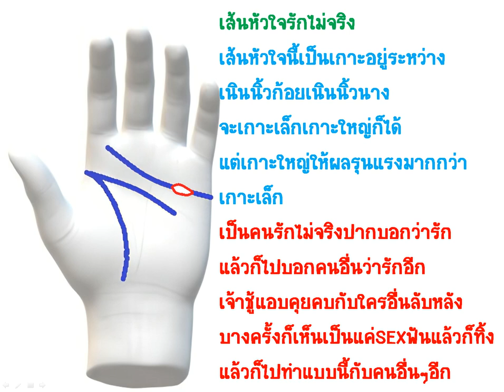เมื่อเธอรักไม่จริง ฟันแล้วทิ้ง เส้นหัวใจรักอุบาทว์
สนใจดูลายมือแบบละเอียด  ติดต่อทาง
LINE ID      fatepain
เพจ โหรเชาว์ศิลป์ พยากรณ์ลายมือ
เพจ โหราศาสตร์ ออนไลน์ Hora Master